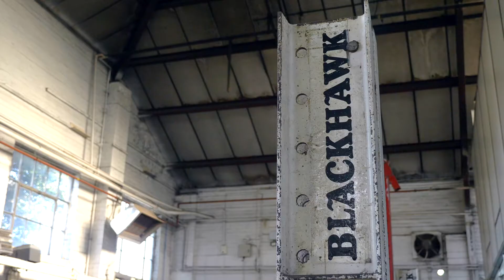Adams Morey Redbridge Site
'It's a one-stop-shop supersite for all customers with commercial vehicles." Bob Cartwright, Operations Director 🚚🚛

Adams Morey has invested in their Redbridge site to expand their operations to offer customers in the South West of England a one-stop-shop for truck, van and motorhomes as well as parts department and accident and repair centre. 🧰🔧